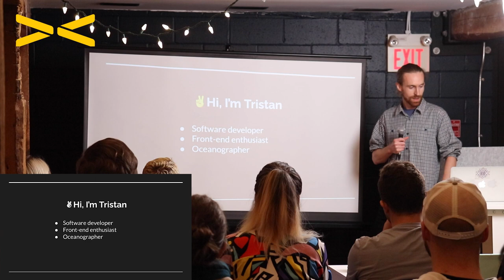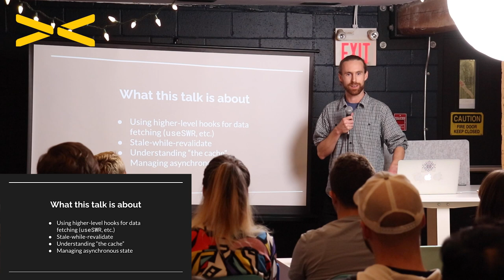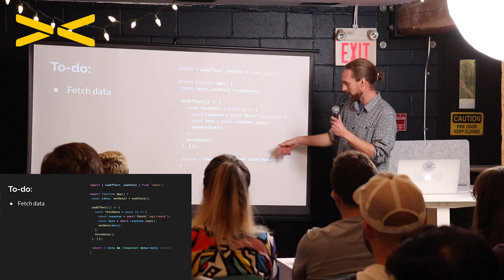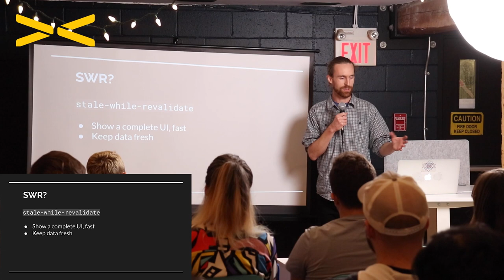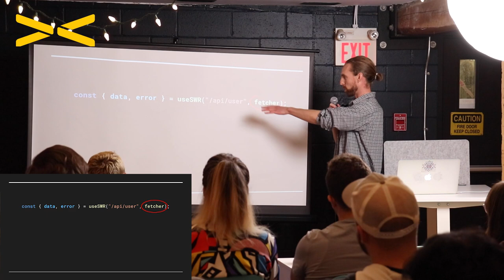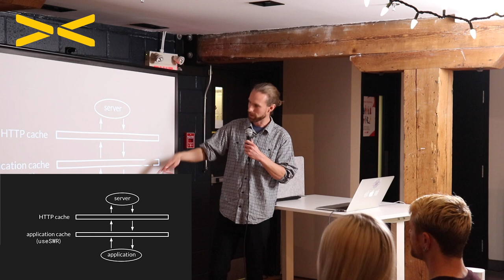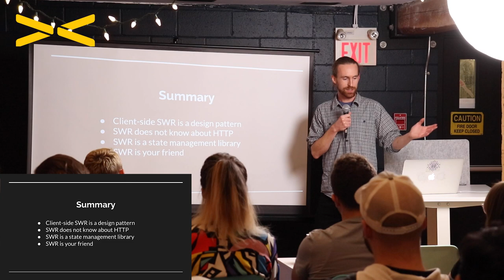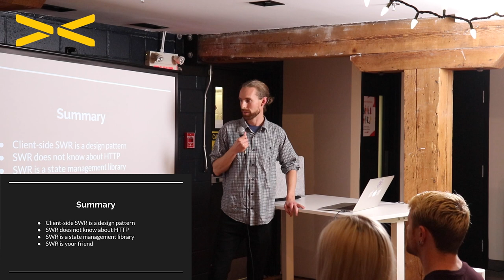Tristan Guest - Asynchronous state management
Tristan Guest
Software Engineer & Oceanographer @ Luna Sea Solutions

In this talk, Tristan discusses some of the benefits of using an asynchronous state management library like SWR for client-side data fetching. The talk touches on: how hooks libraries like SWR keep track of your data, "stale-while-revalidate" as a caching strategy, and some differences between browser and application caching.